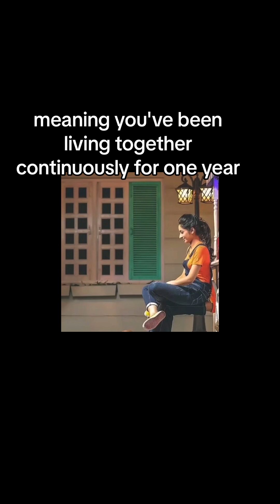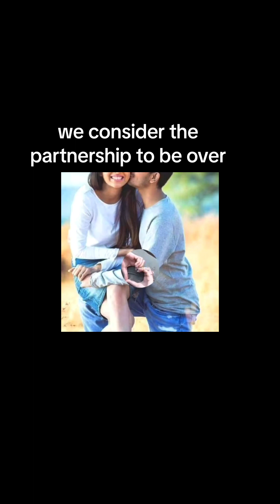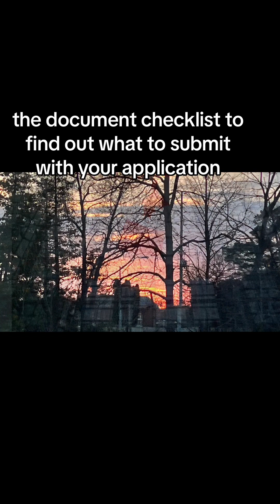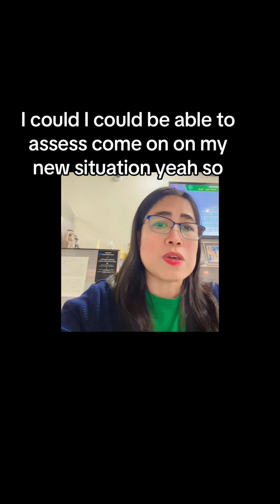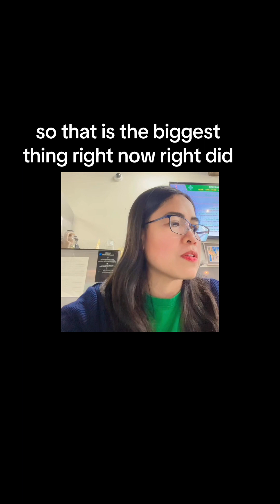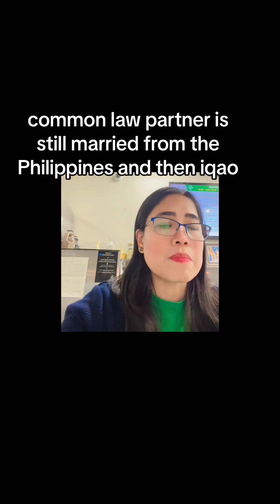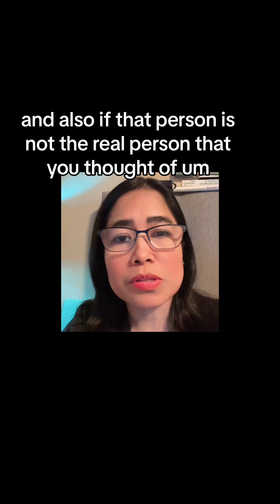Common Law Partner with a real consultation MUST WATCH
Living common-law means that you are living in a conjugal relationship with a person who is not your married spouse, and at least one of the following conditions applies: This person has been living with you in a conjugal relationship for at least 12 continuous months

A common-law partner is a person who shares a conjugal relationship (marriage-like relationship without being married) with another person and that person can be either of the opposite sex or the same-sex. The common-law partnership must show evidence of cohabitation in a conjugal relationship. The common-law partnership is a de facto relationship whereas marriage is considered as a de jure relationship.

De Facto Relationship vs De jure Relationship
Many people may have ambiguity what is the de facto relationship and what is de jure relationship as those two words are commonly used in common-law sponsorship or spousal sponsorship applications.

De facto relationship: The term de facto means the true in nature whereas not established as per law. So, in text with the common-law relationship, it is considered such relationships that are true and real but are not been established as per law or not established in law. As the common-law couple has to prove that they are in a common-law relationship with their partner and are living or had lived for a certain time together. The period of cohabitation in terms of immigration sponsorship application is considered at least one year before the couple file for the common-law sponsorship application.